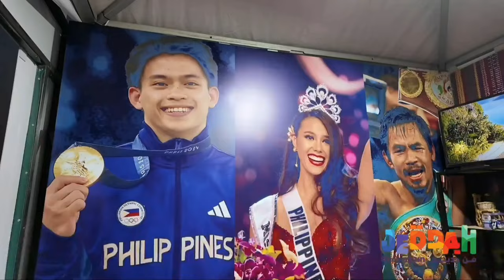PHILIPPINES NIGHT IN JEDDAH @YConstantino AND @eriksantosofficial5921